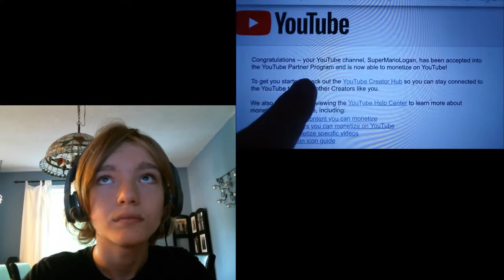SML Movie: The Switch Reaction